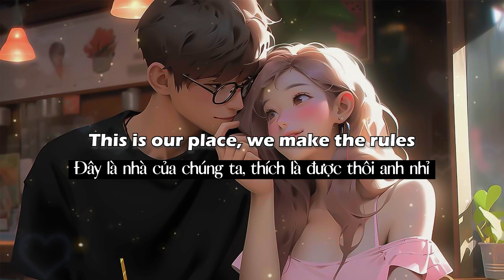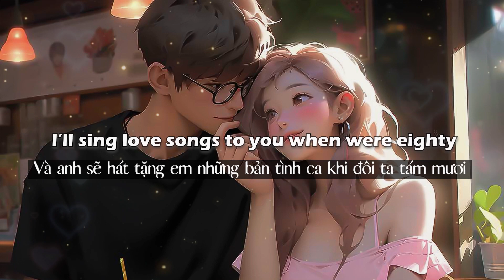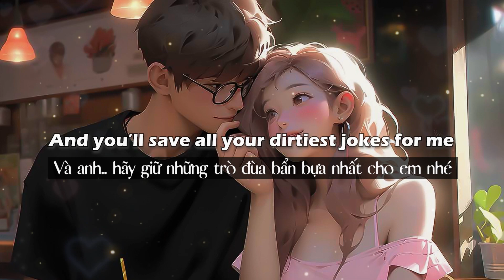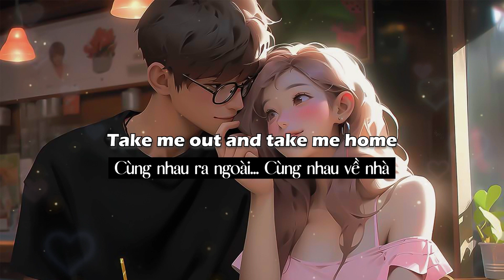[Lyrics+Vietsub] Lover Remix - Taylor Swift ft Shawn Mendes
⭐ Before I go into the description, I hope you stay healthy and safe during this time!  If you have any songs that you love to listen to, write them down below in the comment. I will appreciate that.
⭐ Lover Remix - Taylor Swift ft Shawn Mendes
⭐ Background artwork: Love Dose 1 by BnJacob
⭐ Lyrics:

[Verse 2: Shawn Mendes with Taylor Swift]
We could light a bunch of candles
And dance around the kitchen, baby
Pictures of when we were young would hang on the wall
We would sit on the stoop
I'll sing love songs to you when we're eighty
See, I finally got you now, honey, I won't let you fall

[Chorus: Taylor Swift & Shawn Mendes, Shawn Mendes]

[Bridge: Taylor Swift, Shawn Mendes & Both]
Look in my eyes, they will tell you the truth
The girl in my story has always been you
I'd go down with the Titanic, it's true, for you, lover
And at every table, I'll save you a seat, lover (Save you a seat)

[Chorus: Taylor Swift & Shawn Mendes, Shawn Mendes & Taylor Swift]
Can I go where you go? (Can I go where you go, baby?)

⭐ I share with you these pieces of music because they helped me out and I hope they will help you as well.
🚫 I AM NOT THE OWNER of all these songs. Please get in touch with me via email! I will take quick action. Thank you for everything.